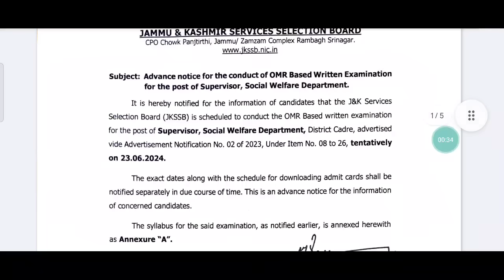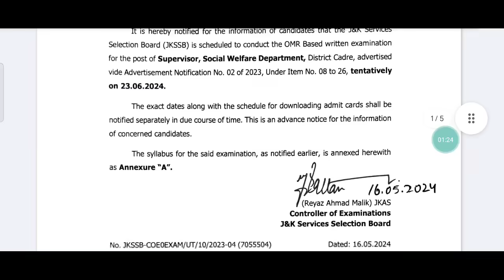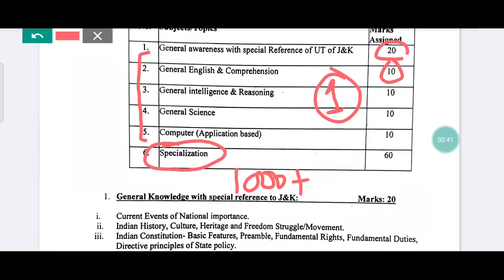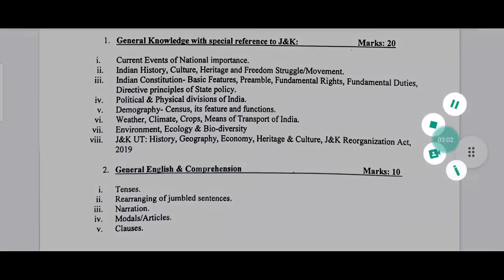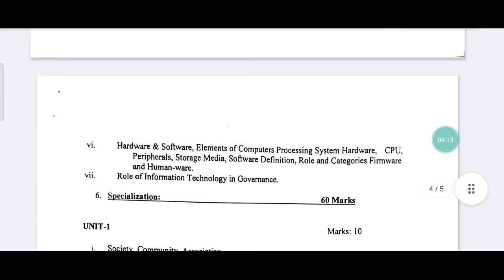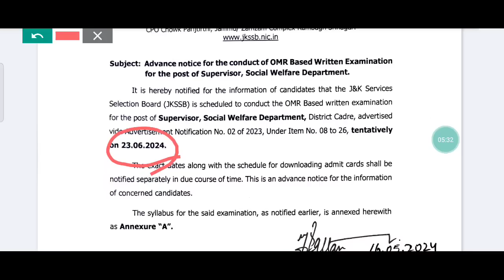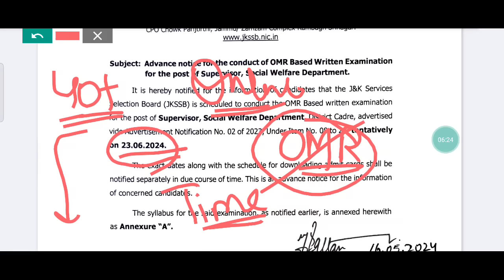FEMALE SUPERVISOR EXAM DATE OUT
To avail all discounts
Use these links 👇

Female Supervisor Test Series

Female Supervisor Complete Course

JKP SUB INSPECTOR LIVE COURSE

Naib Tehsildar Complete Course